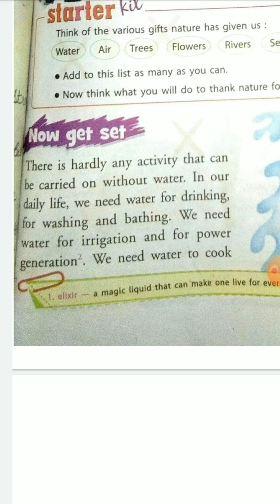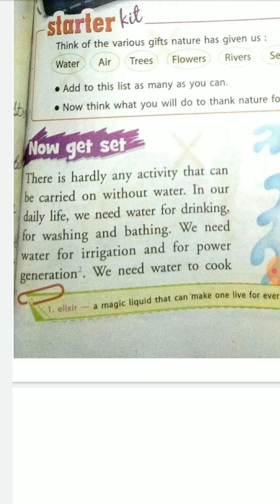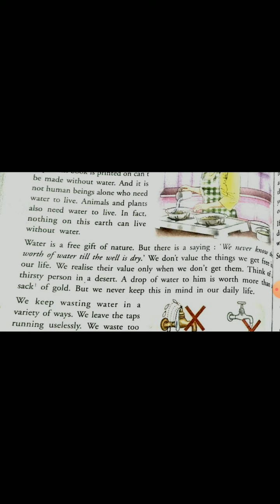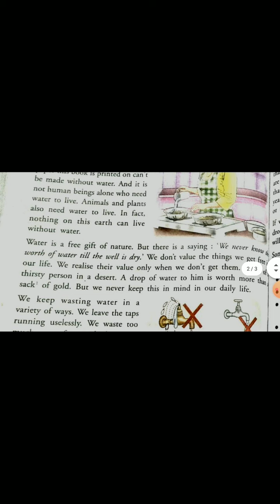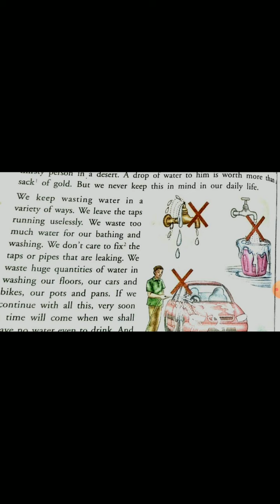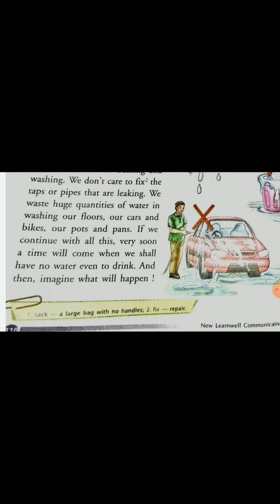L-9 (1)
L-9 (1)Water